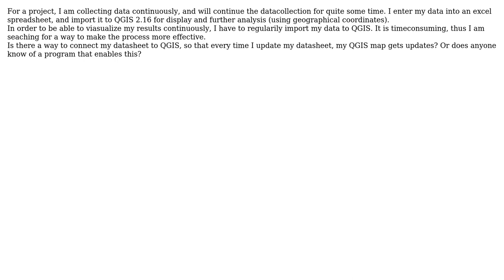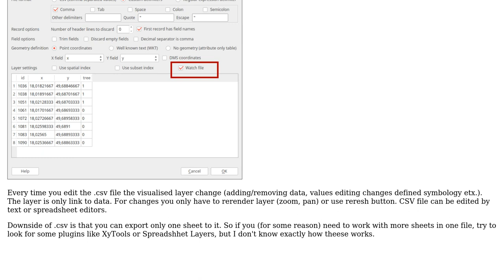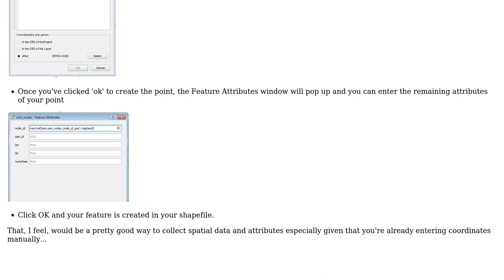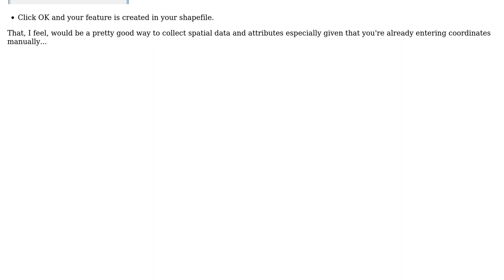GIS: Creating a link between QGIS and a spreadsheet (2 Solutions!!)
GIS: Creating a link between QGIS and a spreadsheet

With thanks & praise to God, and with thanks to the many people who have made this project possible! | Content (except music & images) licensed under CC BY-SA | Music | Images & others | With thanks to user Oto Kalab user LHAndersen user DPSSpatial_BoycottingGISSE and the Stack Exchange Network Trademarks are property of their respective owners. You are responsible for your own actions.